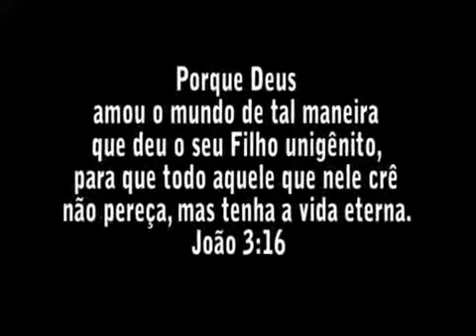LOUVOR Fernandinho Gospel - Nada Além do Sangue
O MELHOR DA MÚSICA GOSPEL BRASILEIRA...

João Cap. 3 Vers 17 e 18
"Porque DEUS enviou O SEU FILHO ao mundo, não para que condenasse o mundo, mas para que o mundo fosse salvo por ELE.
Quem crê NELE não é condenado; mas quem não crê já está condenado, porquanto não crê NO NOME do UNIGÊNITO FILHO DE DEUS."